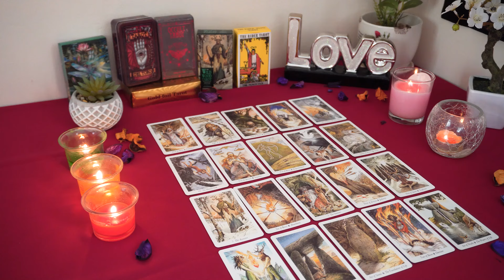AQUARIUS💘 A Crazy Good Outcome for a Confusing Connection. Aquarius Tarot Love Reading